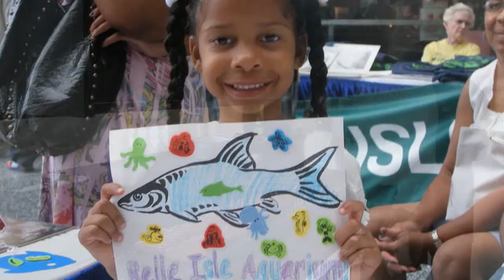Belle Isle BRIDGE MAG wrk4